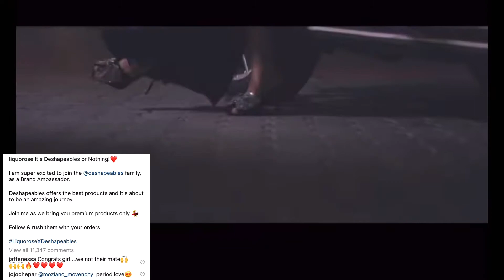LIQUOROSE BAGS HER FIRST AMBASSADORIAL DEAL